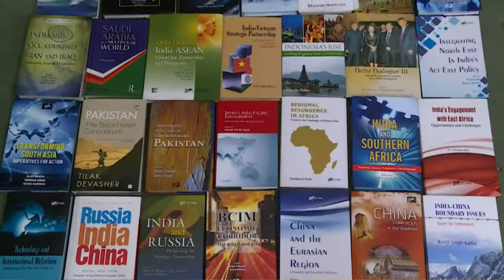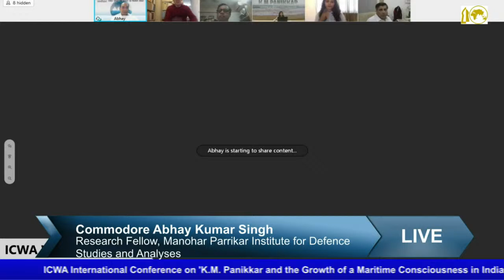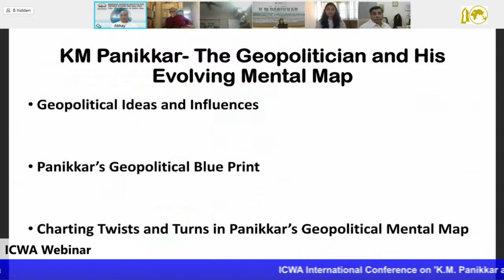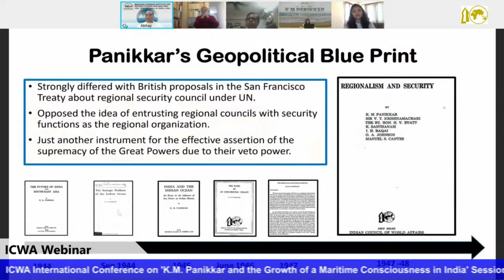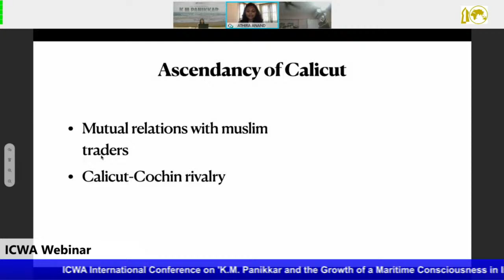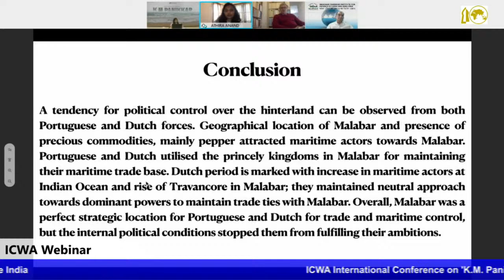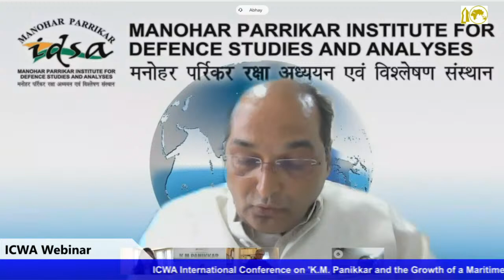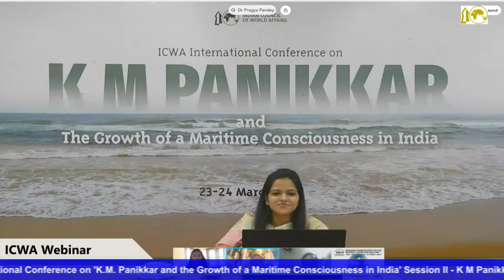Int'l Conf. on K.M. Panikkar & the Growth of a Maritime Consciousness in India, Session 2, 23 Mar'21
ICWA International Conference on 'K. M. Panikkar and the Growth of a Maritime Consciousness in India', Session II, 23 March 2021

Session II
KM Panikkar and Maritime India

Speakers
Mr. Asad Latif
Former Visiting Research Fellow, ISEAS, Singapore
Revisiting Panikkar’s Maritime India: A Southeast Asian View

Commodore Abhay Kumar Singh (Retd.)
Research Fellow, Manohar Parrikar Institute for Defence Studies and Analyses, New Delhi
The Geopolitician and His Evolving Mental Map: A Critical Survey of KM Panikkar’s Geopolitical Reflections

Dr. Prasad M.V.
Assistant Professor & HoD, Department of Politics, Sree Krishna College, Guruvayur, Calicut University, Kerala
Strategic and Security Importance of Kerala Coast in the 21stCentury and Panikkar’s Insights

Ms. Athira Anand
Research scholar, Humanities and Social Sciences
Department, IIT Madras
K. M. Panikkar’s Portrayal of Malabar as a Strategic Location at the Indian Ocean during Portuguese and Dutch intervention

Commentator and Moderator
Prof. Joao Teles e Cunha
School of Arts and Humanities of the University of Lisbon, Lisbon, Portugal

Discussion anchored by Commentator and Moderator